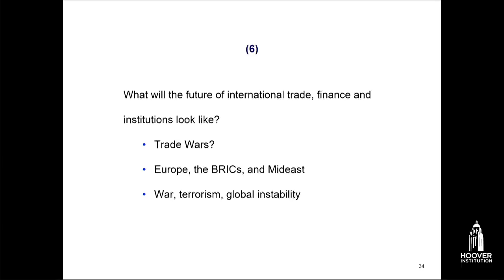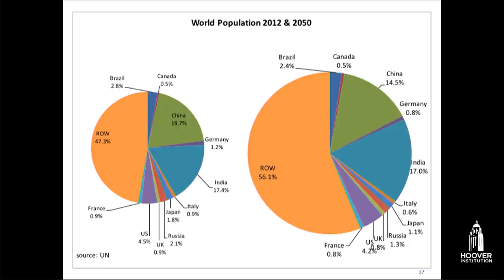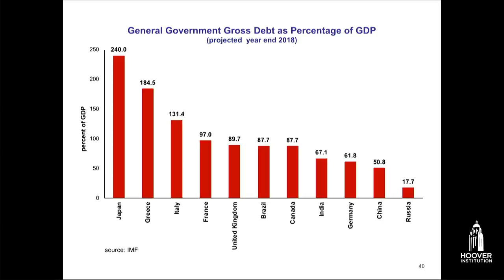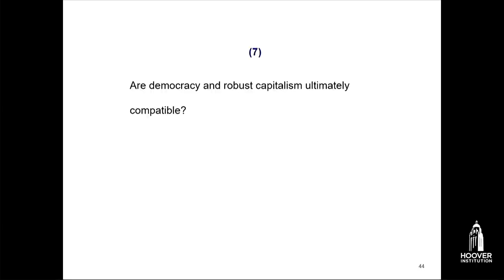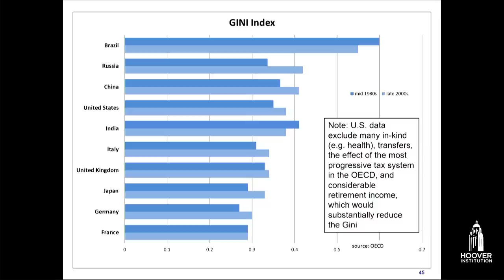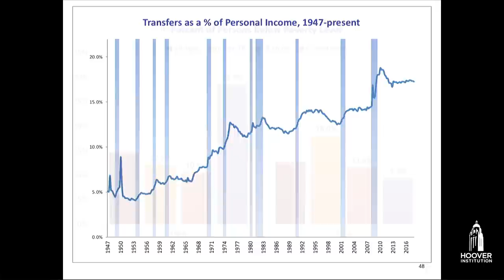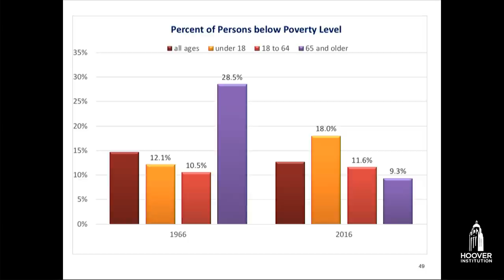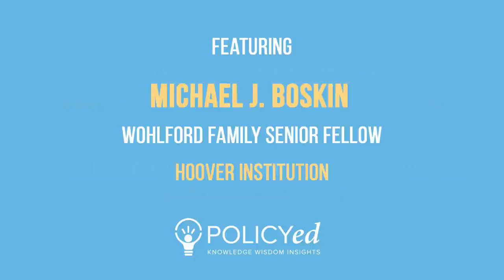What Is Happening in the Global Economy? w/ Michael Boskin (Ch.3) | LFHSPBC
China has not only increased its share of world trade but has also emerged as a major trading partner of the United States. Canada and Mexico remain the two largest US trading partners, but rapid growth in the developing world is allowing others to catch up.

Additional resources:

Read Michael Boskin’s chapter “A Blueprint for Tax Reform” in Blueprint for America

For more from Michael Boskin on marginal tax rates,

Watch as Michael Boskin answers the most common questions viewers have about tax reform in his “Office Hours” video.

Read “How to Think about Taxes” in the Hoover Digest.

Watch “The Domestic Landscape” by Michael Boskin.